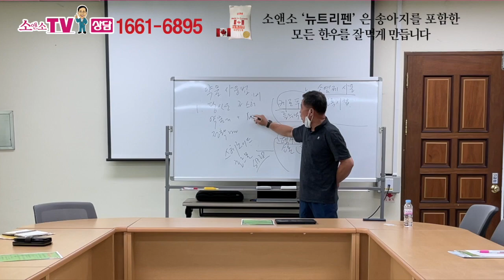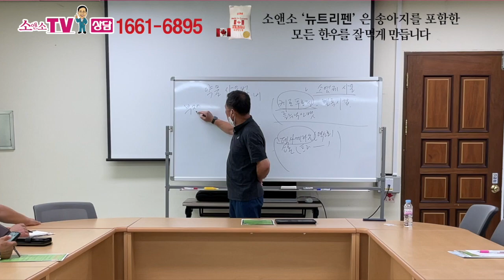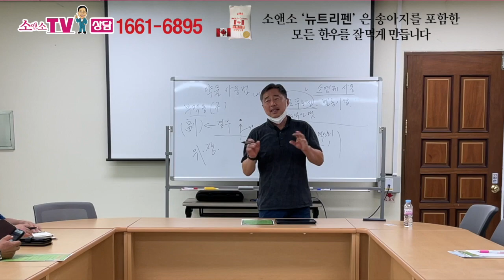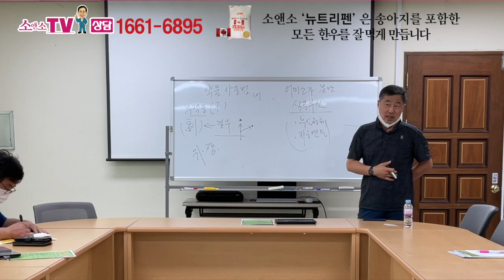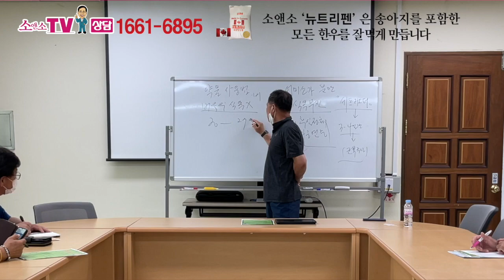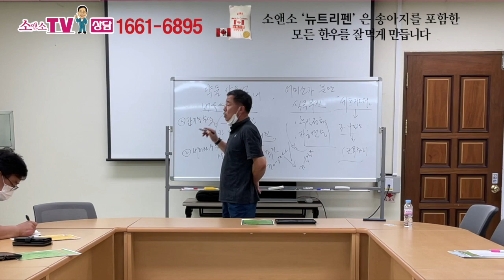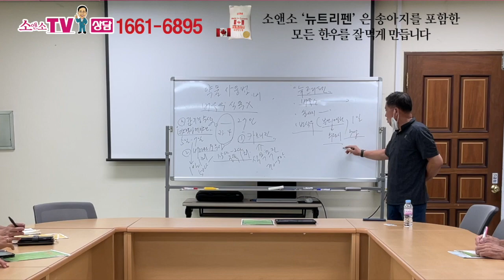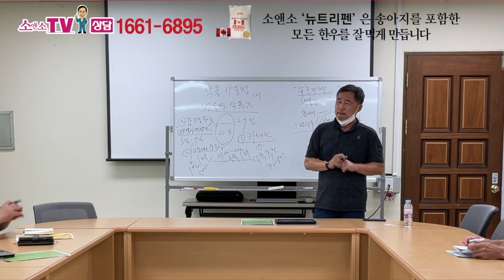[소앤소TV-김재경원장, 상담 1661-6895] 올바른 약품 사용법에 대한 기본적인 원칙이 필요합니다.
남용되는 약품 사용에 대한 안타까움과 효율적으로 사용할 수 있는 방법을 알려드립니다.